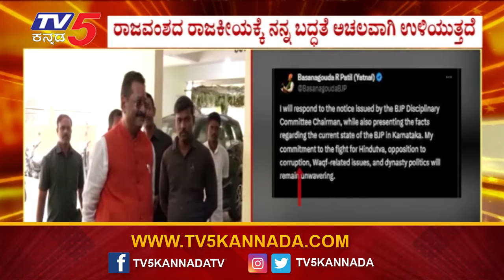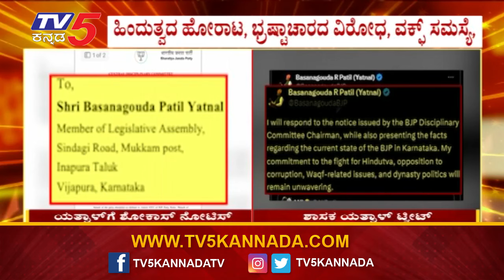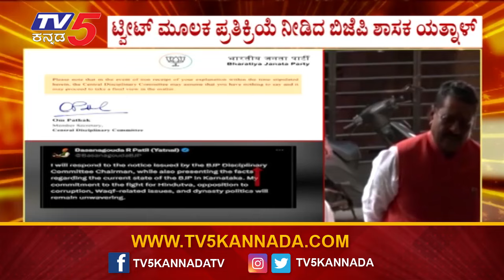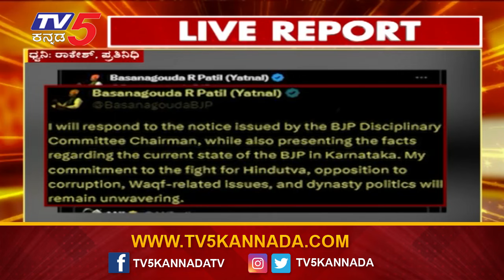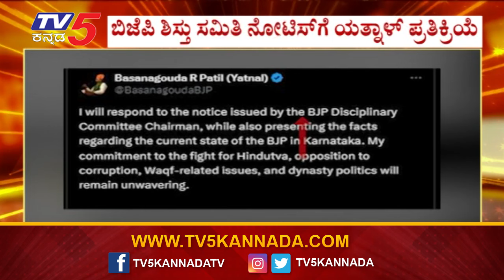ಬಿಜೆಪಿ ನೋಟಿಸ್ ಗೆ ಯತ್ನಾಳ್ ಖಡಕ್ ಉತ್ತರ - Yatnal Team v/s BY Vijayendra Team | Tv5 Kannada